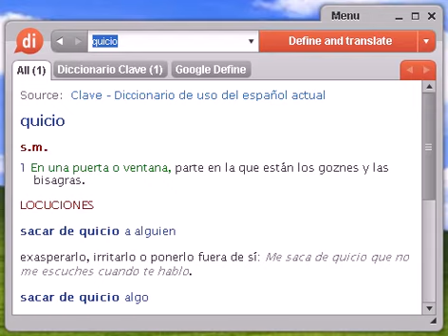Definición de quicio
quicio, diccionario, define, definir, significado, español, castellano, Dixio, quicios